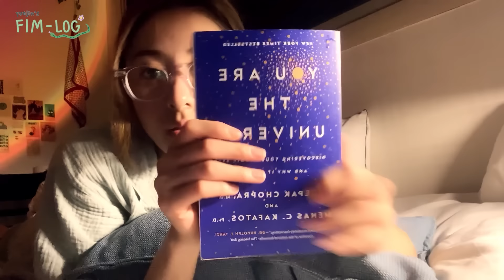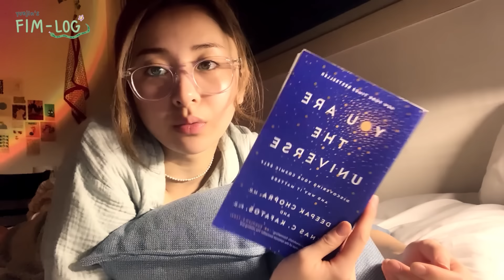[FIM-LOG] 윤진 브이로그 #2 l 긍정 에너지 뿜뿜 윤진이의 브이로그🎵📚🤓